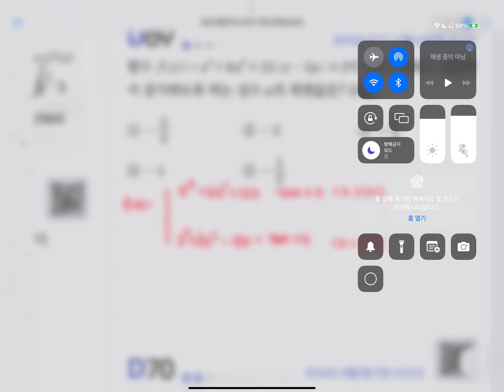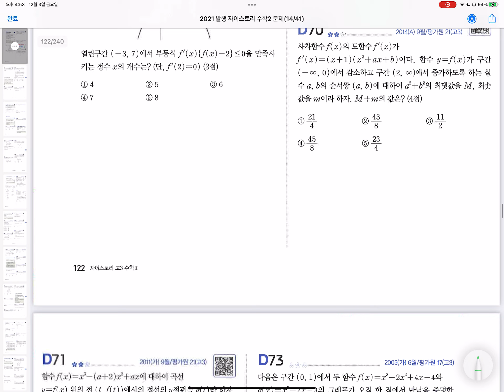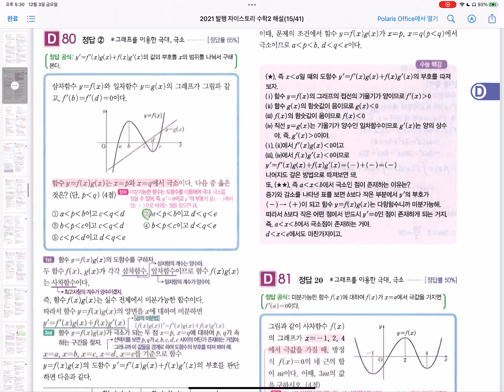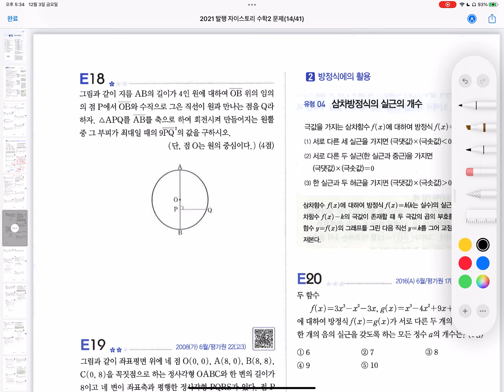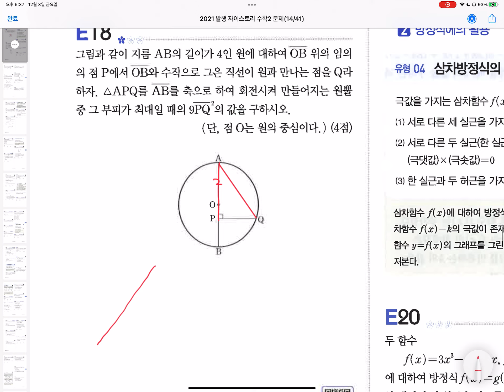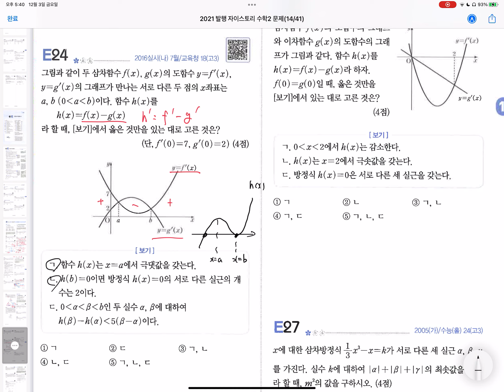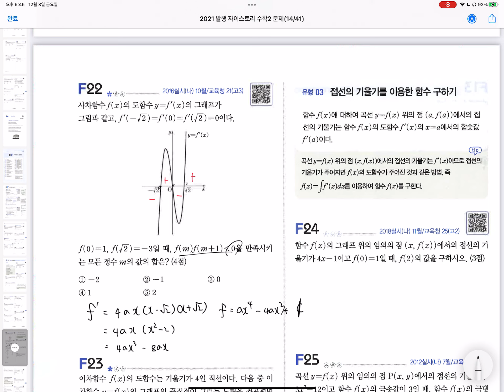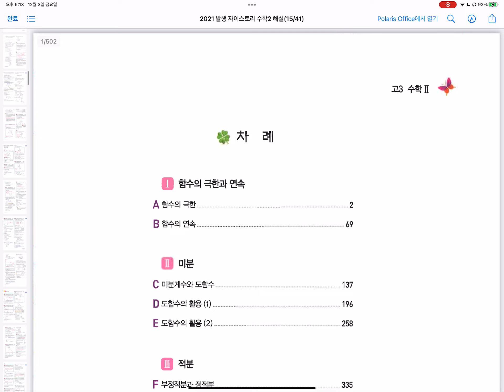수학2 - 문제풀이 자이스토리 풀이